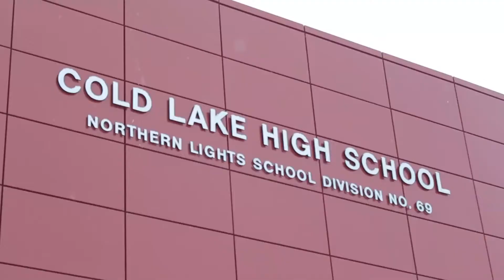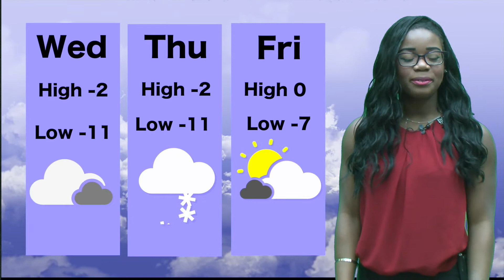RTV NEWS MARCH 1, 2016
Team Gold's first newscast of the semester!